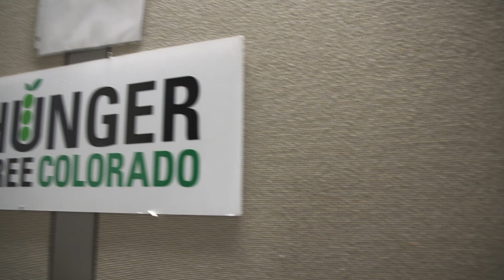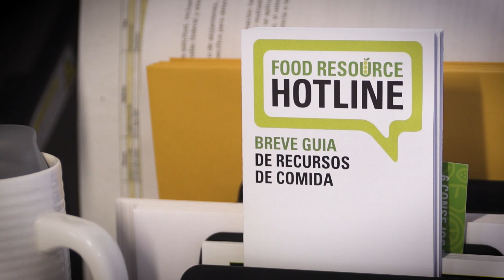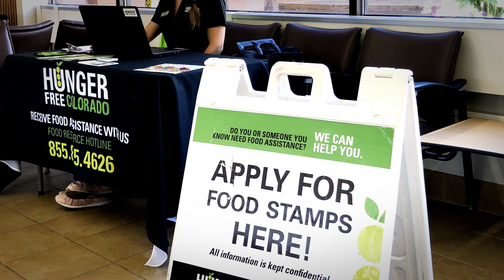10 Years of Progress & Impact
As Hunger Free Colorado celebrates 10 years of impact, we take a look at key wins in Colorado and hear from a client about how her life benefited from receiving food assistance.